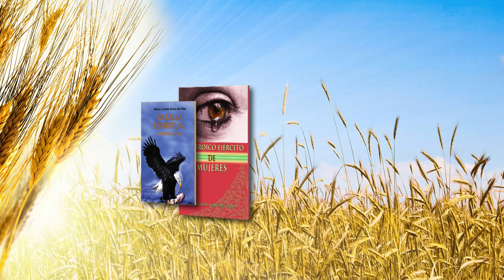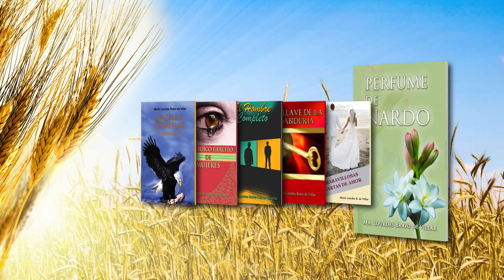Apóstol Lourdes Bravo de Villar - La adoración en el Reino